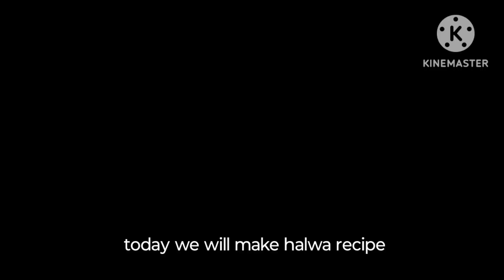इस तरह बनाएं बेसन का स्वादिष्ट हलवा|Perfect Besan Halwa Recipe|Healthy And Tasty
बेसन का हलवा सही माप के साथ जो मुँह में घुल जायें | Besan ka Halwa Recipe | Halwa
बसंत पंचमी पर बनाये बेसन का लाजवाब दानेदार हलवा |Besan ka Halwa recipe|Perfect Besan Ka Halwa
बसंत पंचमी पर 10 min में बनाये बेसन का लाजवाब दानेदार हलवा  | How To Make Perfect Besan Halwa